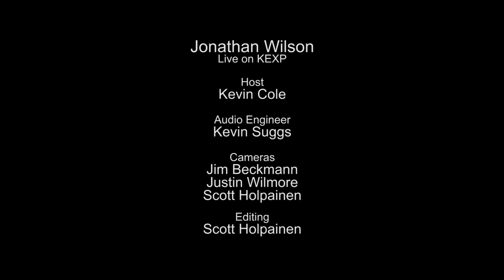Jonathan Wilson - Fazon (Live on KEXP)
presents Jonathan Wilson performing "Fazon" live in the KEXP studio. Recorded May 23, 2014.

Host: Kevin Cole
Audio Engineer: Kevin Suggs & Scott Cornish
Cameras: Jim Beckmann, Scott Holpainen & Luke Knecht
Editor: Scott Holpainen
Photos: Dave Lichterman